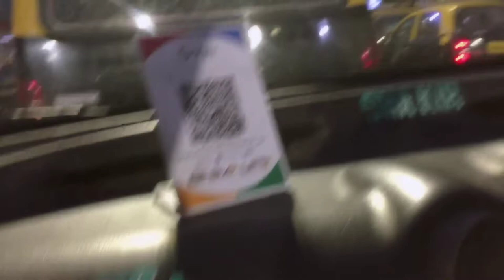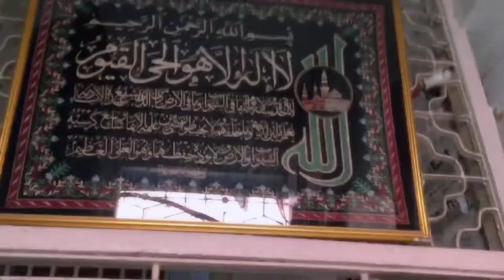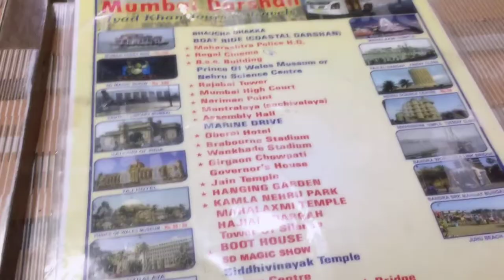Finally 1St Time Mumbai - Kaisa Raha Experience - Kaanha Vlogs - Expression Boi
channel Recommended For Realated Searches -                 Vlogs / Mumbai / Mumbai Beach / Beach 🏖️ / Sea / Expression Boi

Important Videos For New Youtubers :- pending .

Kahaan Rathod
From - Ujjain Madhya Pradesh ( India )